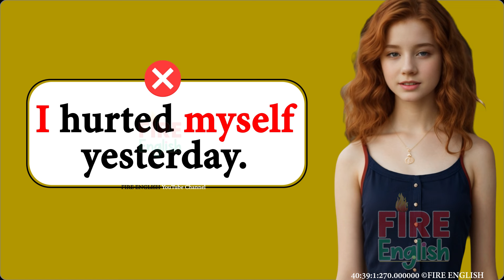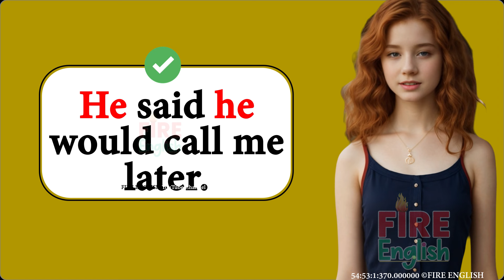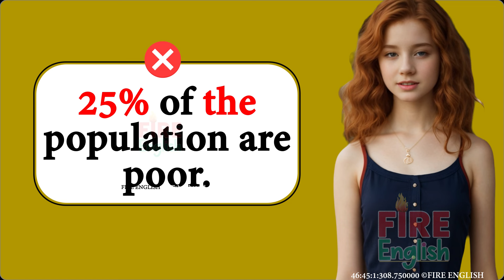How to find out English mistake - English Conversation Practice - Improve Speaking Skills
This video is about Spoken English Success
It has everyday conversations covering various topics like daily routines, hobbies, and interesting anecdotes, which will help you improve your English listening and speaking skills.